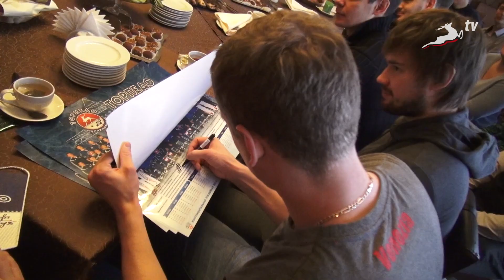Встреча с болельщиками-колясочниками